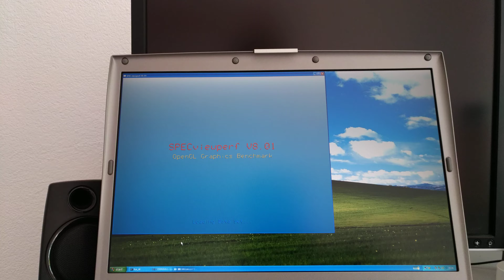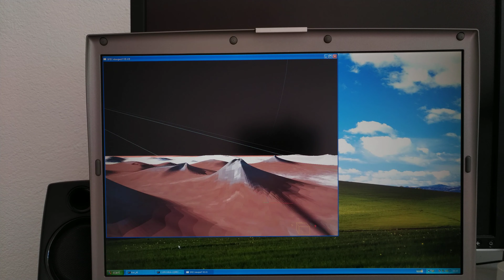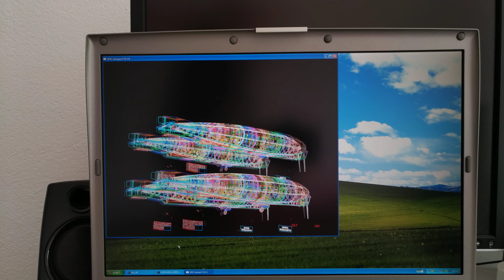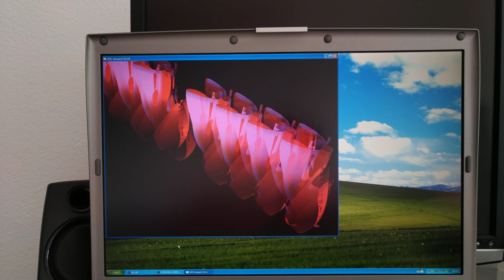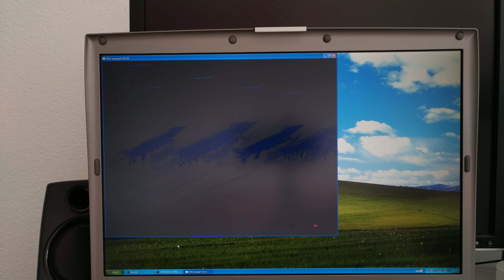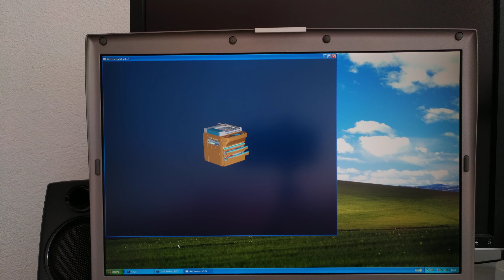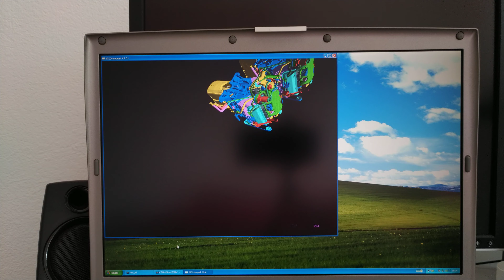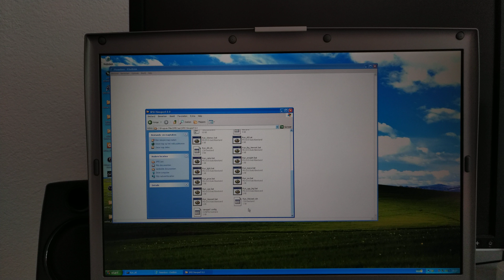Dell Precision M70: SPECviewperf 8.0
Yes! I scored a M70 at last, and in great condition too!

Specs are great too:
Pentium M 770
Quadro FX 1400 Go (very slightly overclocked to 300/300)
2GB RAM
120GB SSD in a mSATA-IDE converter
Windows XP Professional
And above all: a WUXGA screen.